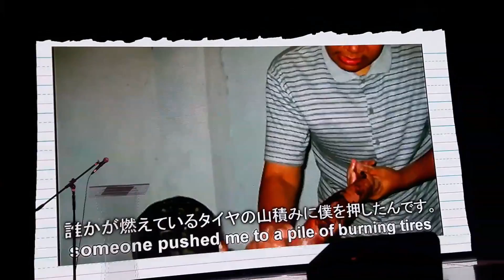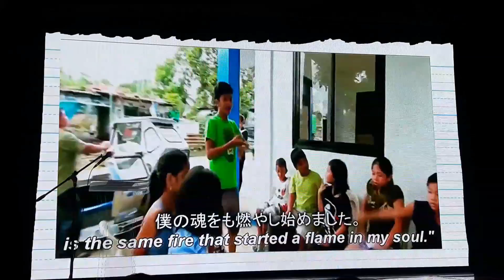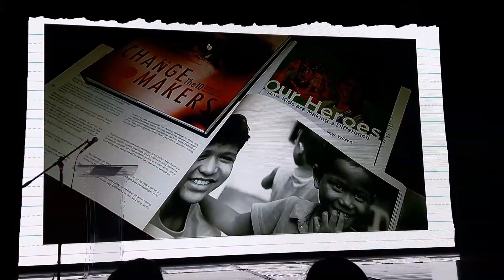October 26, 2017